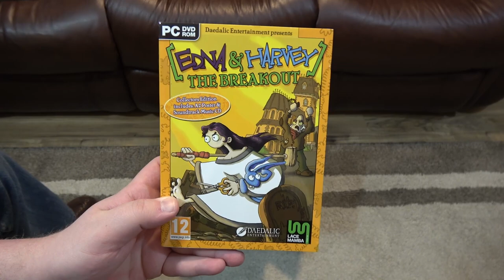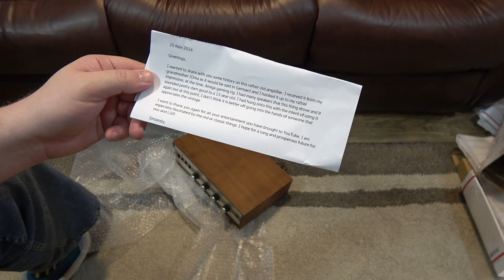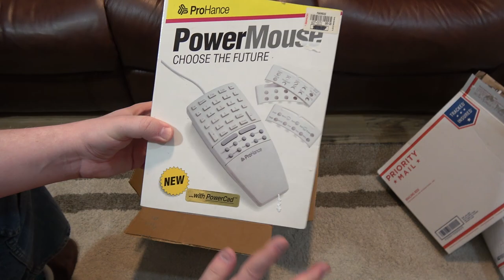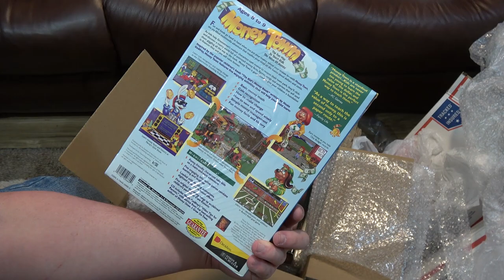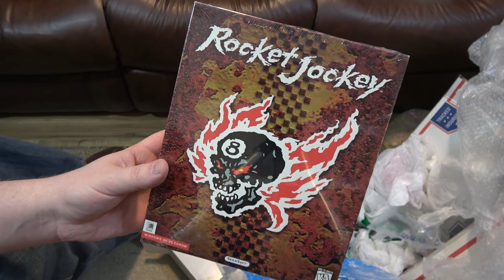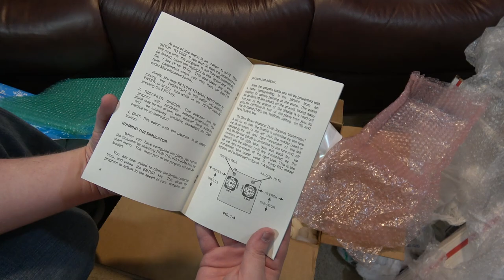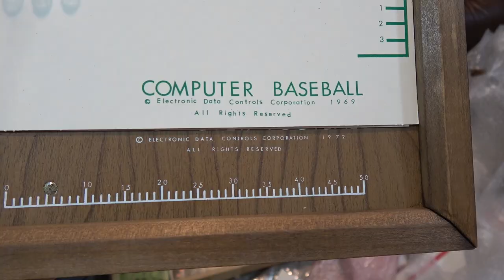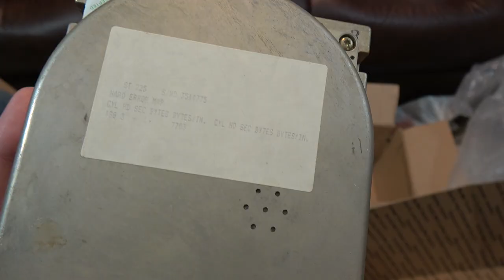LGR - Opening Stuff You Sent Me!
Received a bunch of gloriously geeky goods from viewers this month, so I figured I'd open them all up right here and try out the new FDR-AX53 camera simultaneously.

Background music is "Uptown Bossa" by Johan Hynynen.